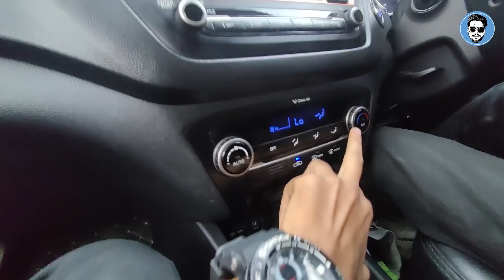Amravati to Shegaon || Vlog 6